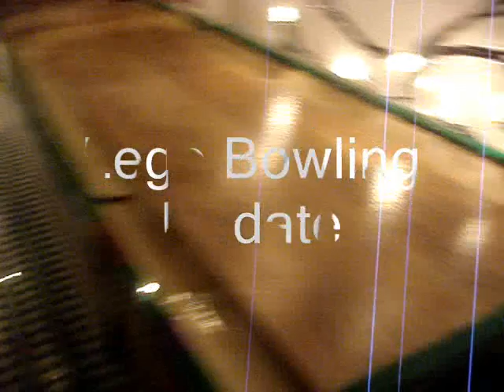Lego Bowling Update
This time, instead of a lego lane, I used a floor board! Brunswick Zone!